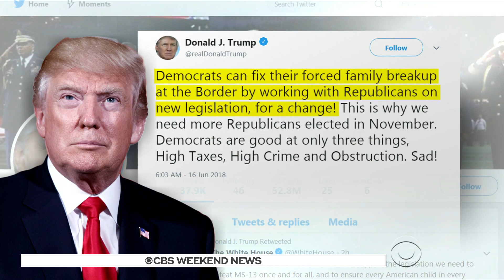Trump blames Democrats for separation of migrant families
President Trump is lashing out at Democrats in Congress on immigration. In a tweet today, the president repeated his assertion that Democrats are to blame for the separation of migrant families at the U.S. border and called on them to work with Republicans on new legislation. It comes as hundreds of migrant children are now being housed in a new tent city in a Texas border town. CBS News' Weijia Jiang reports.